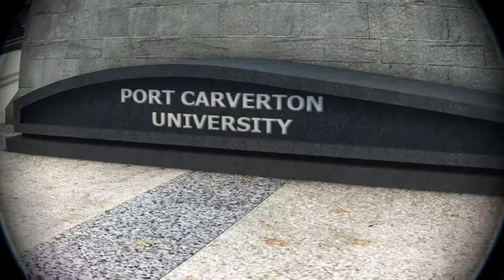Skate 3 | highlights and hall of meat - episode 1 - Xbox One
Skate 3 gameplay highlights